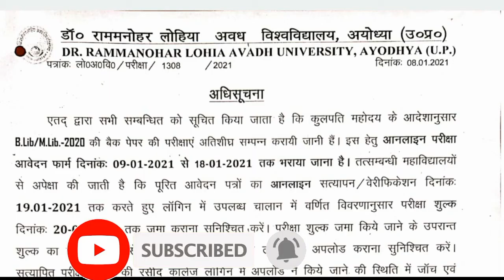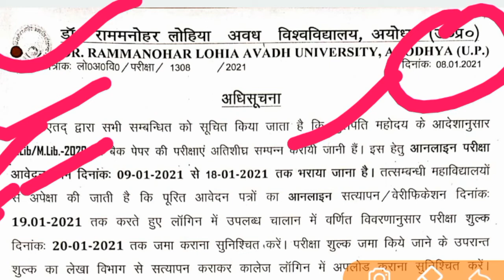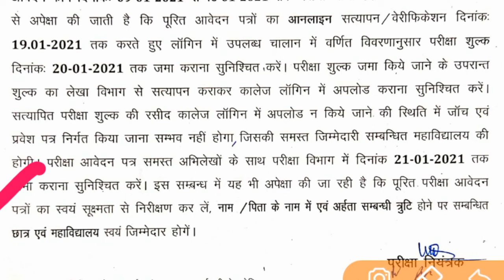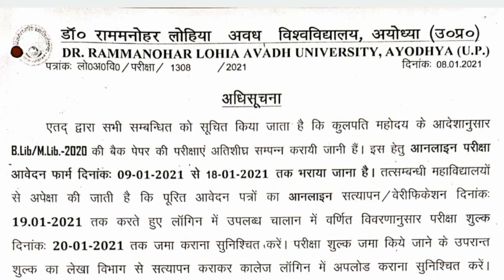Breaking News,Avadh university b.lib/M.lib, improvement exam 2021,b.lib improvement exam,M.lib 20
पीएचडी कैसे करे योग्यता व सभी आवश्यक जानकारी

phd का फार्म कैसे भरें